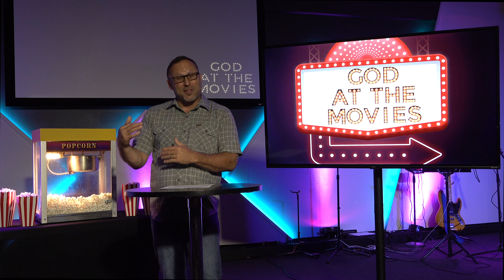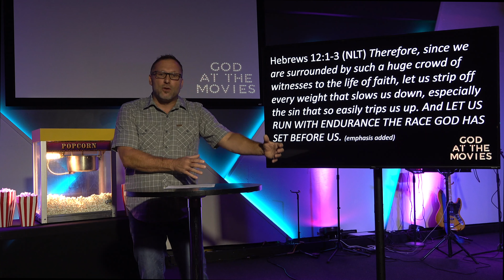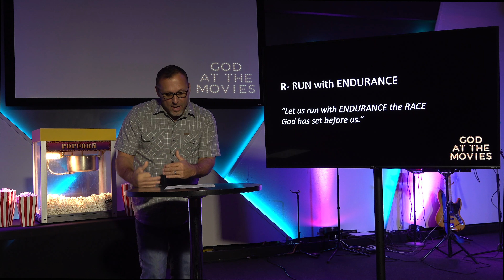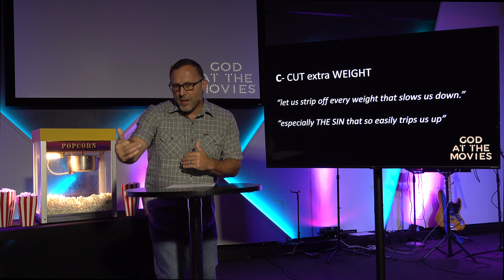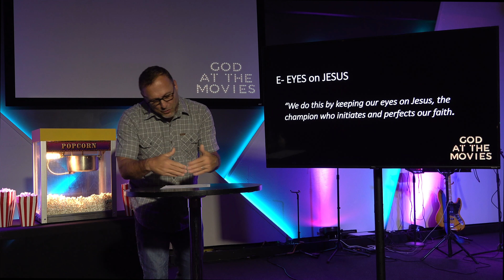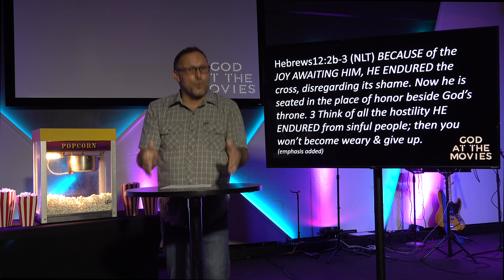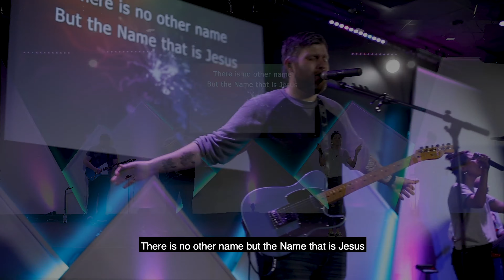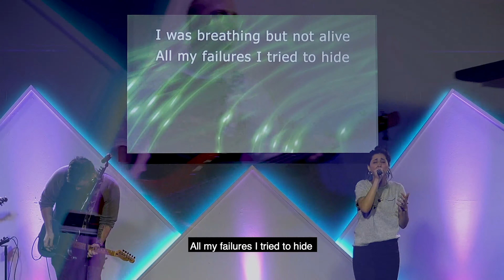God At The Movies | Ford vs. Ferrari